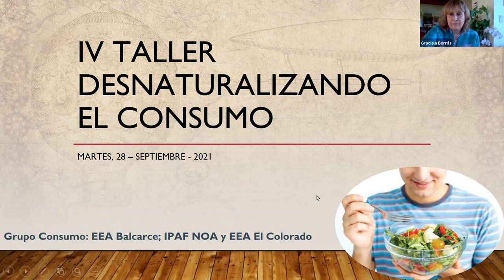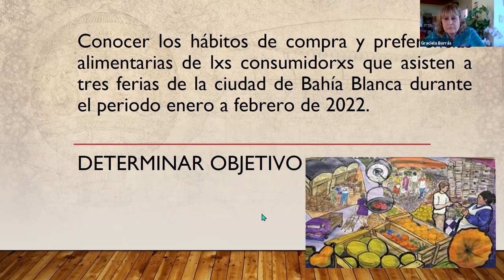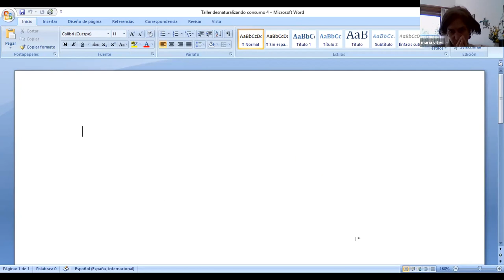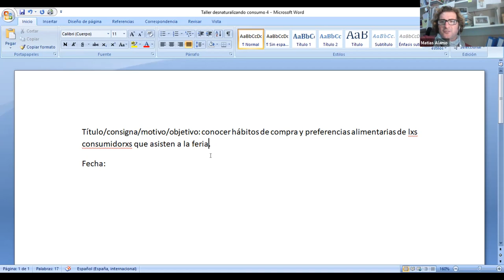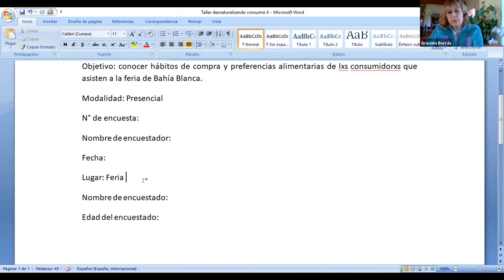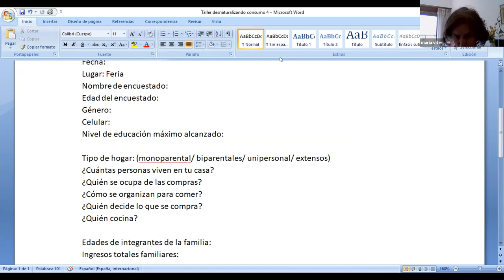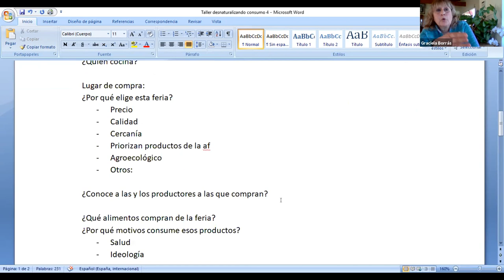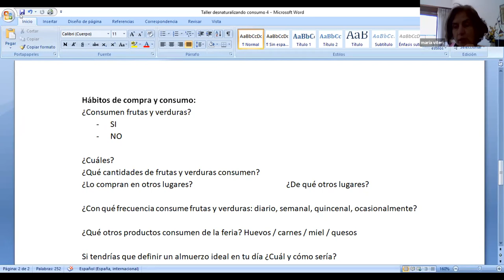IV Taller Desnaturalizando el Consumo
Taller realizado el 28 de septiembre de 2021

Repasamos las variables a tener en cuenta para conocer el perfil de los y las consumidoras que compran en canales alternativos de la agricultura familiar. Entre todas y todos fuimos construyendo una encuesta que seguiremos mejorando en el próximo encuentro